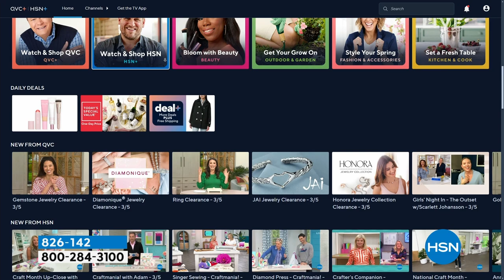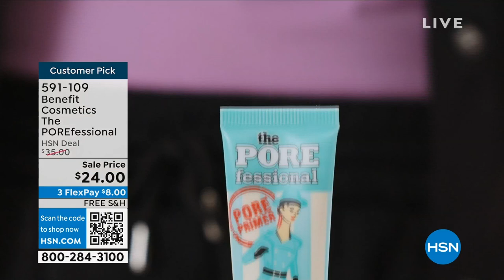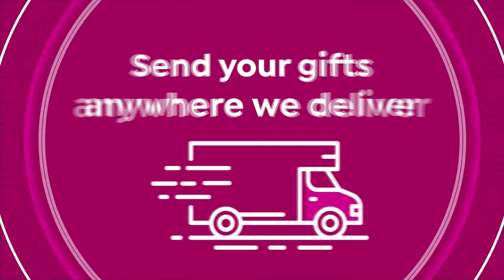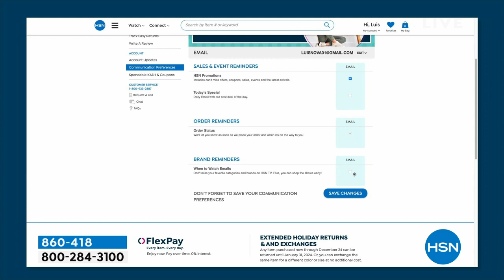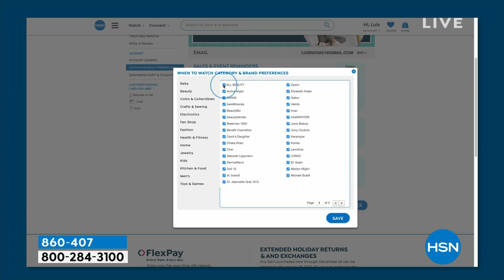HSN | Doll 10 Beauty by Doris Dalton 03.06.2024 - 12 PM